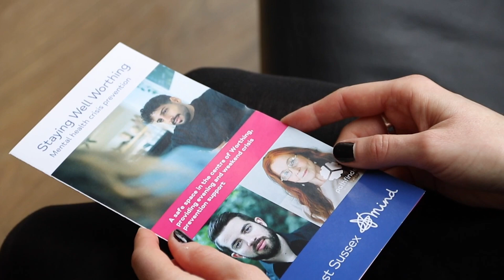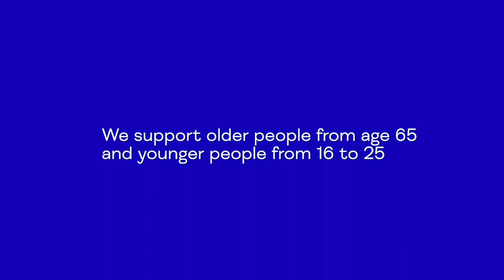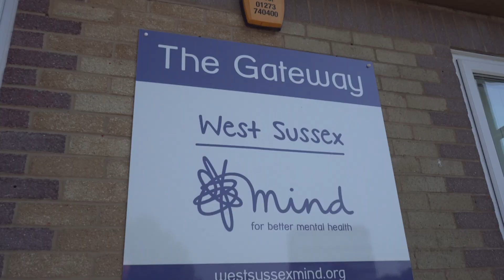About Us | West Sussex Mind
Find out about West Sussex Mind and the different aspects of our work in the community. We support people with their mental health, provide specialist training and campaign to promote understanding. You'll hear from our CEO Kerrin Page, some of our mental health workers and our community fundraising lead in this 'About Us' video.

No-one should have to face a mental health problem alone.

West Sussex Mind is an independent local charity. We support people with their mental health, provide specialist training and campaign to improve services and promote understanding.